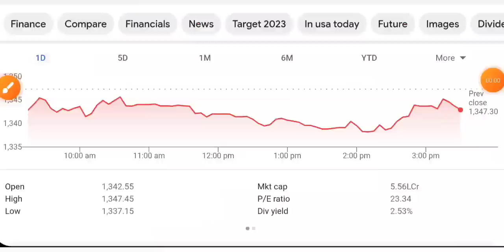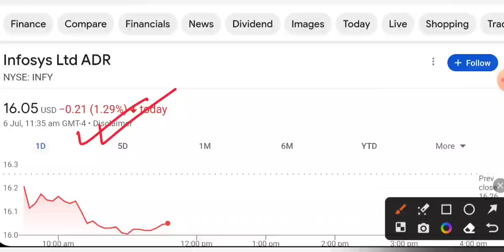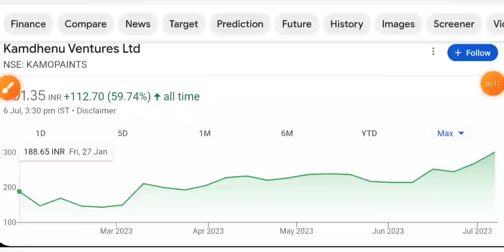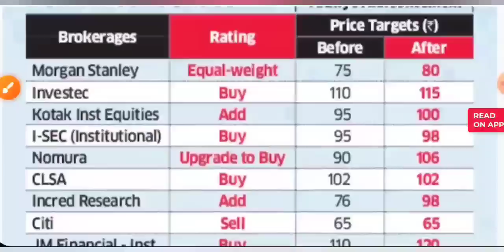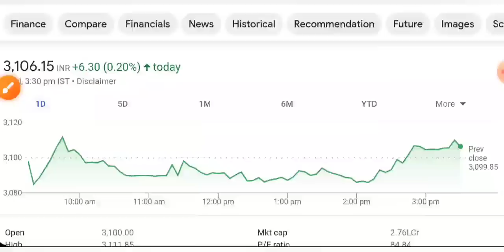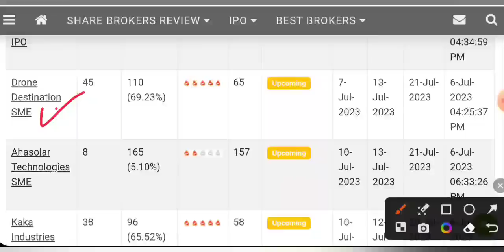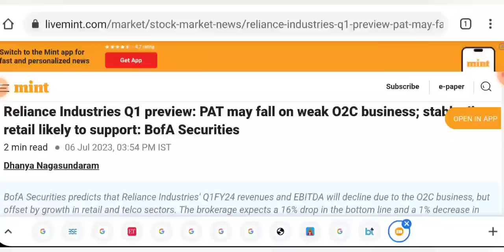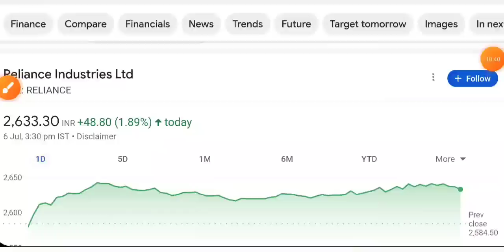INFOSYS SHARE NEWS 🔴 MOTHERSON SUMI LATEST NEWS • RELIANCE DEMERGER • TITAN • IPO GMP • STOCK INDIA